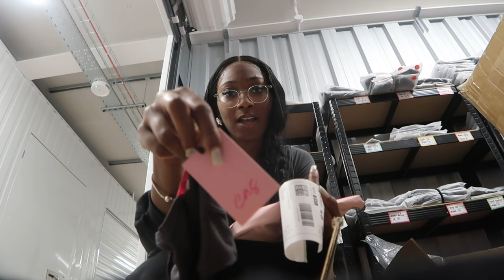WEEKLY VLOG: I Went to The Club On A Monday?! Dessert Dates, Seeing Friends + More!